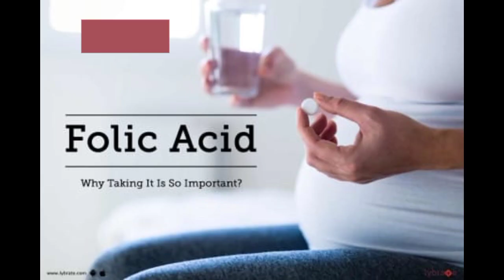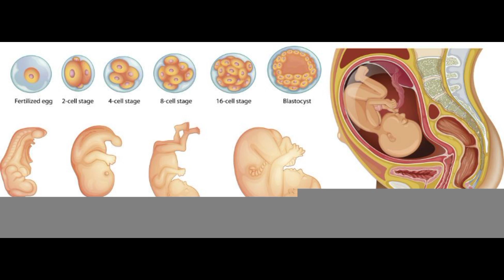Top 5 reasons of Miscarriage||Hamal zaya hony ki wajuhat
Aoa
Is video me hm 5 aisi baton k bary me bat kren gy Jo Hamal k zaya hony ki waja ho skti hen...Ur knsi aisi galtian hen Jin ko avoid kr k hm hamal ko zaya hony se bacha skty hen.
Agr apk lye ye video helpful rahi hai to